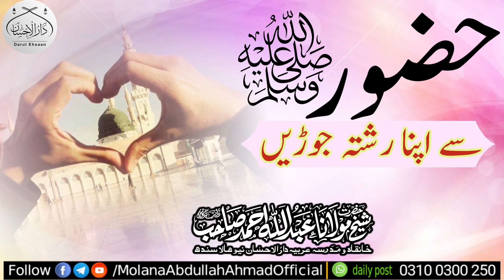*::: حضور ﷺ سے اپنا رشتہ جوڑیں*::: 🎙️ *بیان* *حضرت شیخ مولانا عبداللہ احمد صاحب دامت برکاتہم*